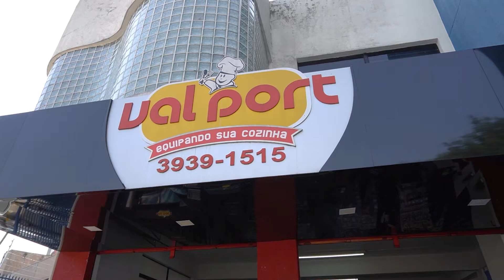VAMOS CONFERIR AS DICAS DO CHEF ANDRÉ AQUINO SOBRE COMO EMPREENDER NA COZINHA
Quer ver o programa todinho ao vivo? Não perca, todo sábado, à partir das 10h no Youtube e na Telinha da Band Vale!